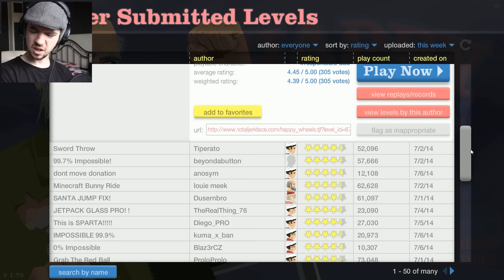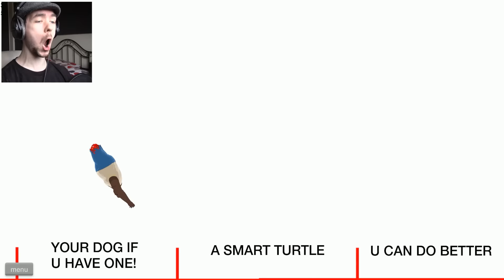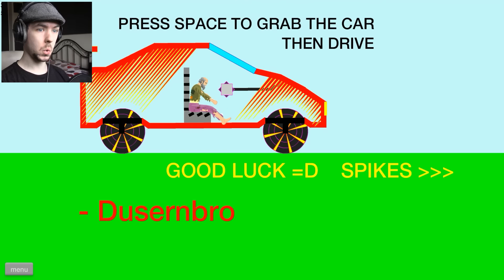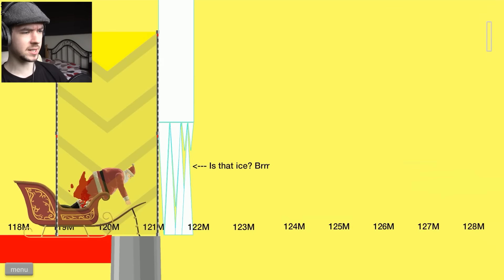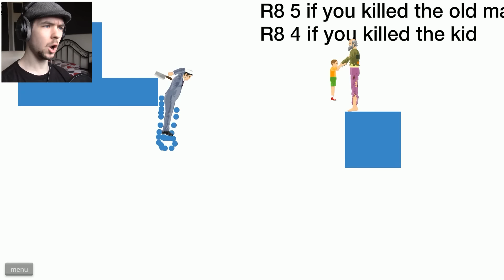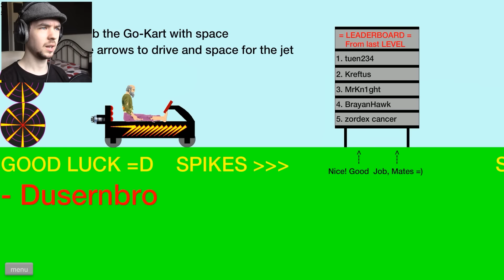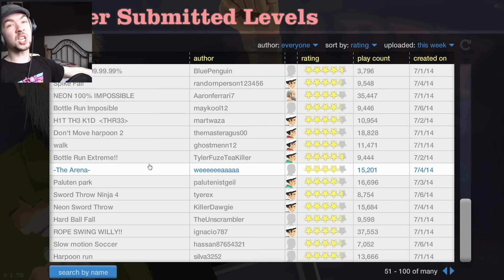Happy Wheels - Part 42 | ONE SHOT... ONE LIFE